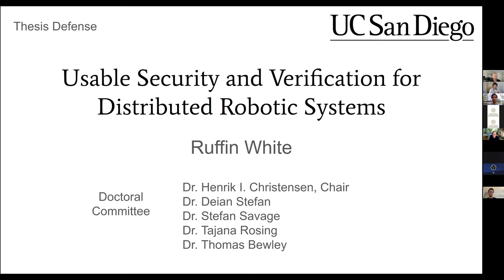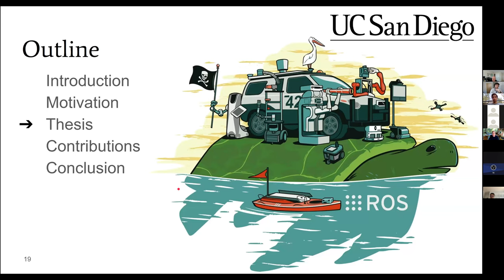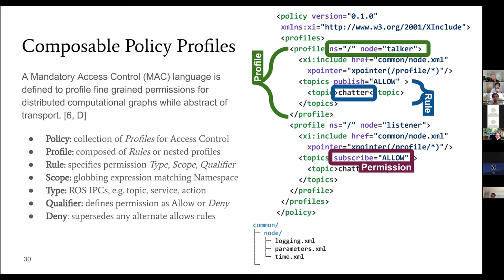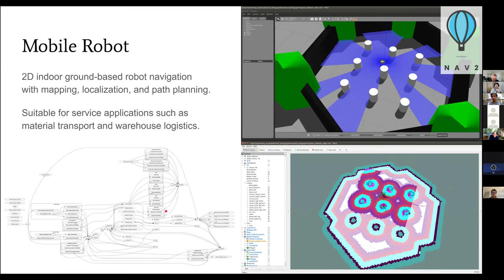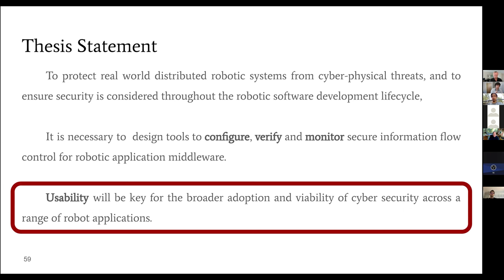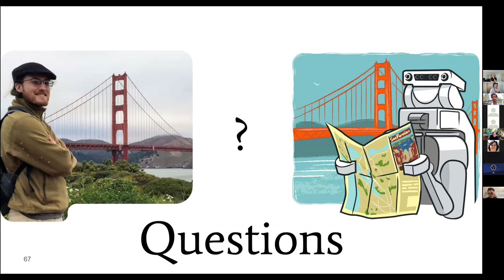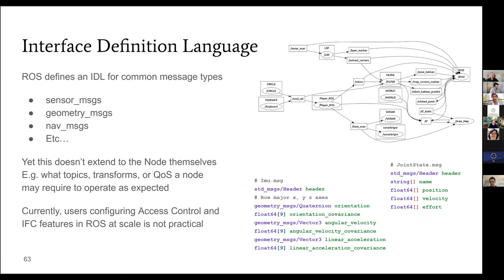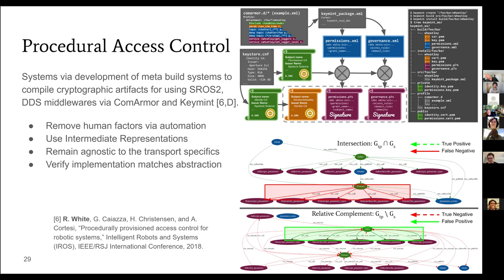Usable Security and Verification for Distributed Robotic Systems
Security and usability are often paradoxically portrayed as zero-sum trade-offs; this is especially true of cyber-physical systems. Historically, security has taken a back seat in open source robotic software initiatives, such as Robot Operating System (ROS), which have focused on development productivity instead of deployment hardening, and this has contributed, perhaps inadvertently, to the belated adoption of ROS by industry, impeding technical transfer between industry and academia. This dissertation studies methods for automating and verifying middleware configurations to improve the security for distributed robotic systems.

We introduce procedural tooling for automating the setup of authenticated encryption and access control across the distributed data bus network used in robotic middleware frameworks, in a concerted effort to remove sources of errors such as human factors during configuration development. This includes an immutable logging framework with which to record event data used by any tooling in order to continuously profile and/or monitor system security. We then present methods for conducting passive reachability and controllability analysis over the data bus, and for combining that with static information flow control to guarantee isolation between sensitive or mission critical computations over larger integrations. Finally, we propose principles for the design, verification, and deployment of robotic architectures composed of partially distrusting components. We seek to establish a set of automated tools, methods, and design principles to compose and audit multiple robotic subsystems into hardened stacks for service and industry, and we call it "Usable Security and Verification for Distributed Robotic Systems."